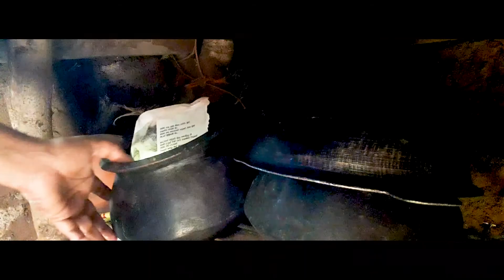Kekatiya curry | කෙකටිය | kecatiya maluwa ( Geviliya taste)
Content of today's video...

kekatiya
kecatiya maluwa
lanka test curry
sri lanka test curry
lanka curry documemtry
ape amma
gamerahata
game rasa
rasa rahasa
wery test curry in sri lanka
traditional food in lanka
wery test traditional food sri lanka
test curru in us
test curry india
traditional food india
us like food
easy curry lanka
easy cooking
kekatiya mal
කෙකටිය මල්
kekatiya plant
කෙකටිය
kekatiya mal recipe
kekatiya tree
kekatiya ala